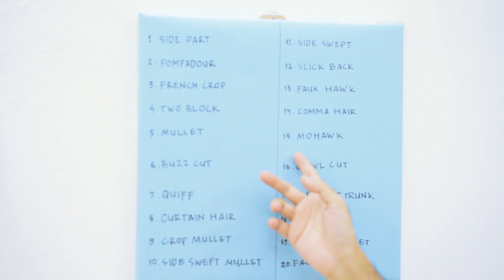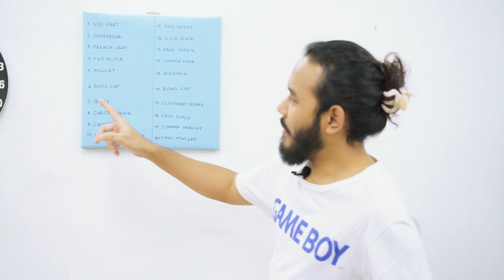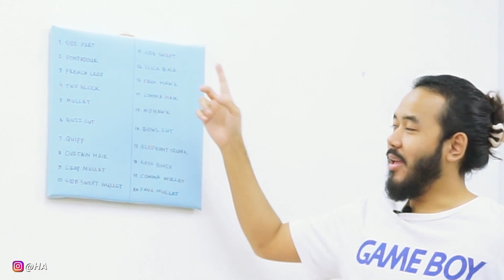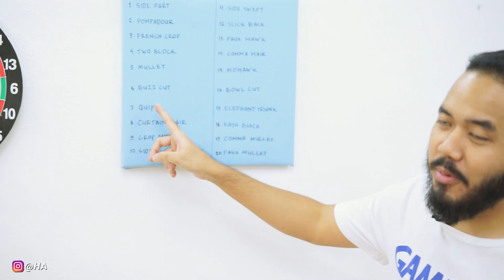DARI GONDRONG CUKUR RAMBUT PENDEK GANTENG, EMANG BISA?